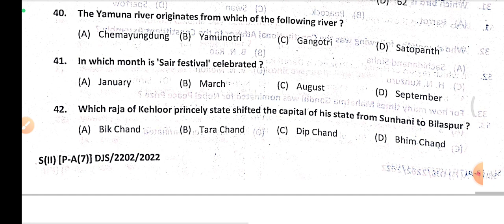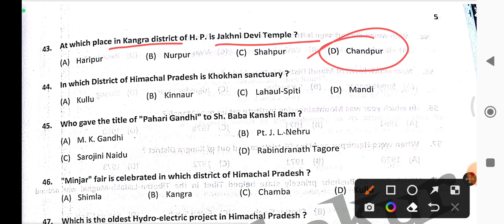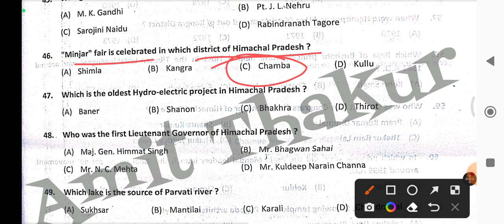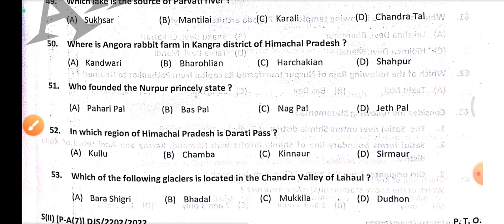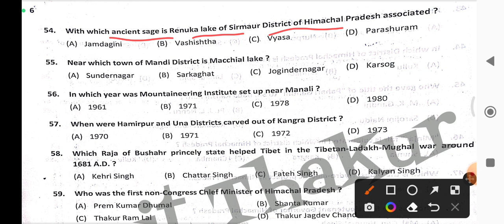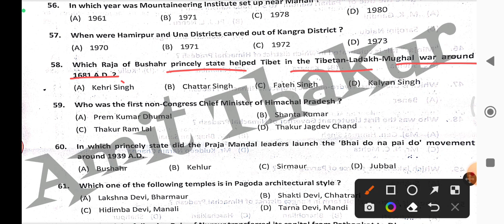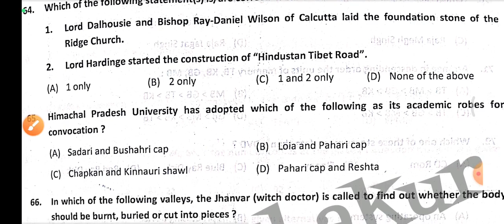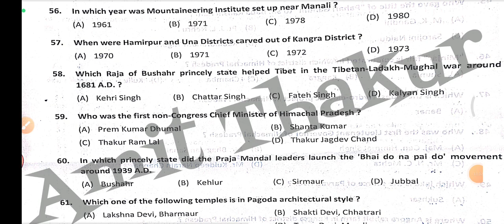HP GK Questions For Upcoming HPSSC Exams - JBT Commission/SI/Conductor And Other Various Exams